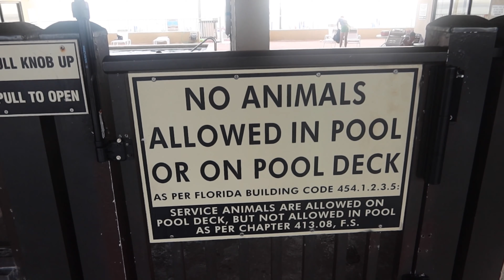The Beginning Of A Long Week On The Road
For Episode 498 were headed out of town on a new adventure starting off with a multiple day family vacation and then moving on to other places. the next few days ill be with my family but were going to sprinkle in some Interesting Stories with my daily activities and once this first trip is over its off to another state to do nothing but tell stories.

Michael Williams
1500 Baffin Court
Montgomery, Alabama
36110